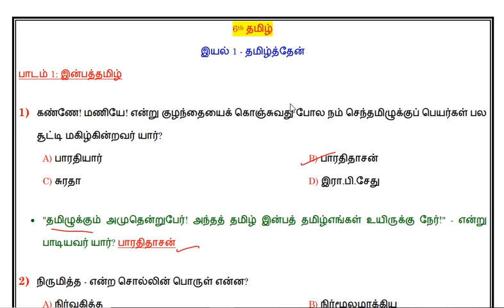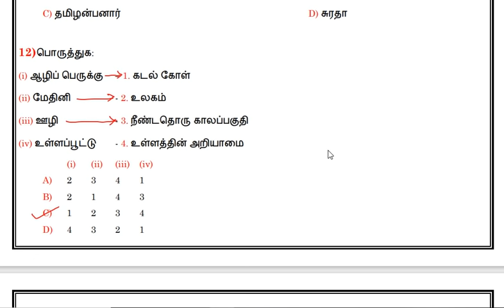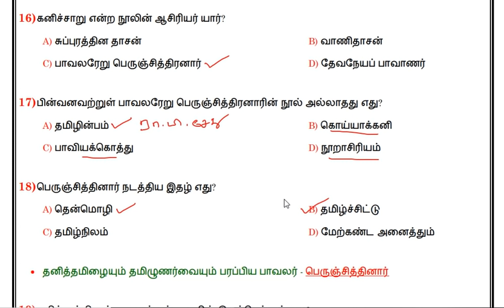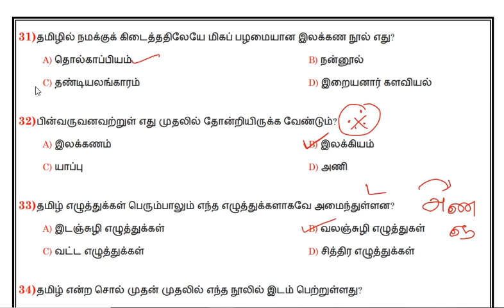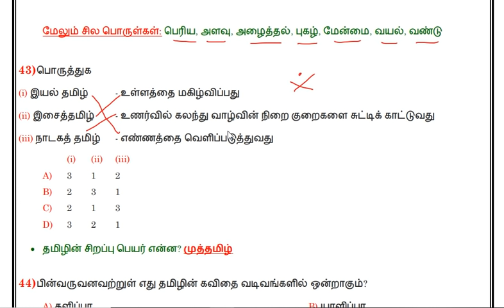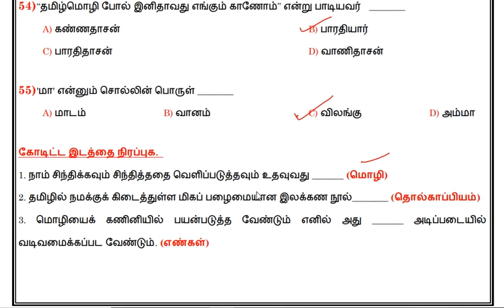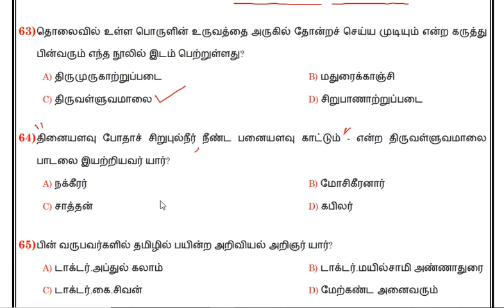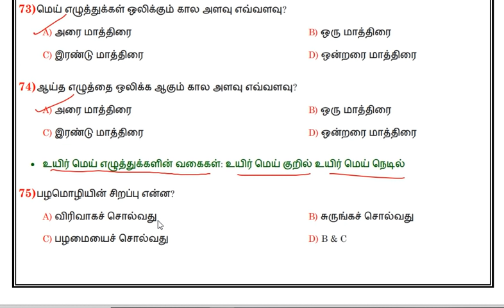6th Tamil Line by Line Q & A - Unit 1 | 6-ஆம் வகுப்பு தமிழ் வரிக்கு வரி கேள்விகள் | TNPSC GROUP 4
6-ஆம் வகுப்பு தமிழ் புத்தகத்திலிருந்து பக்கம் By பக்கமாக எதையும் விடாமல் தேர்ந்தெடுக்கப்பட்ட மிக முக்கிய கேள்வி பதில்கள் மற்றும் குறிப்புகள் - பாகம் 1